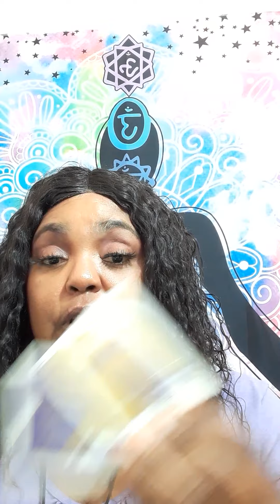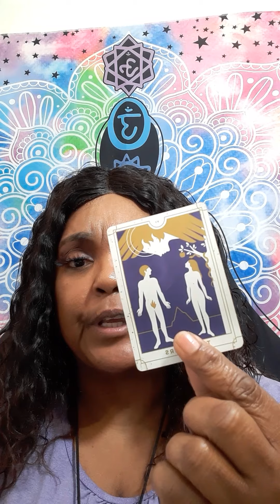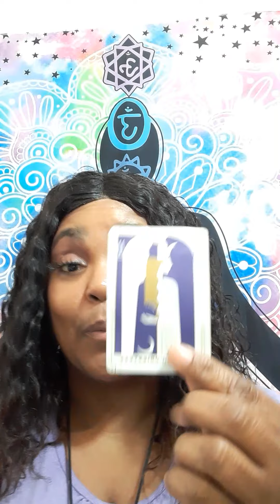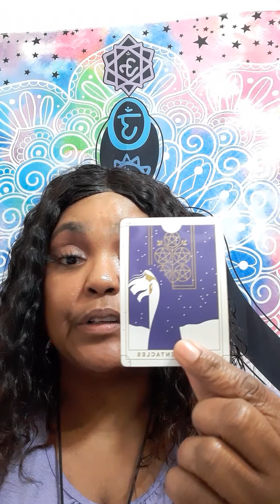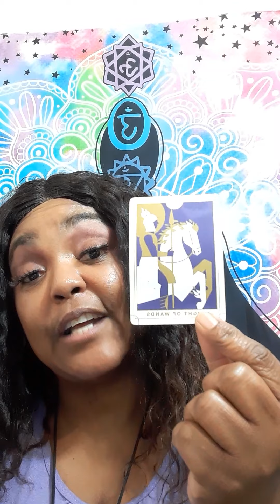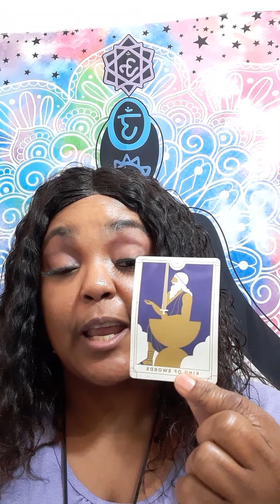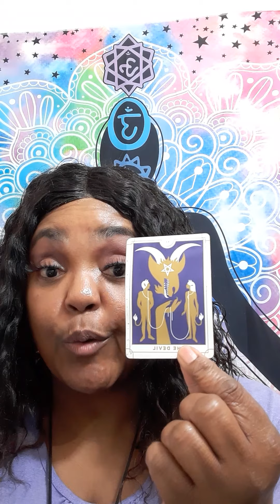GEMINI THING YOU LIKE AND FEARED THIS WILL DEFINITELY OPEN UP YOUR EYES!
It will be a  video on YouTube private, only you can view it.  Serious inquiries only! Everything you need to know is on here. Turn around time 2 to 3 hours. If you want it less then hour emergency reading, it will be 40 dollars. My cut off time is 7pm .After 7pm you will receive it the next day.I will start back during readings at 10am. Thank you for understanding!

 Or

What questions you want answers. Three major questions please.Turn around time is 2 to 3 hour, If it is after 8pm you will receive it the next day.I will start back during readings at 9am. please do not ask what month and date this person will  return to you . I do not give people date and time .